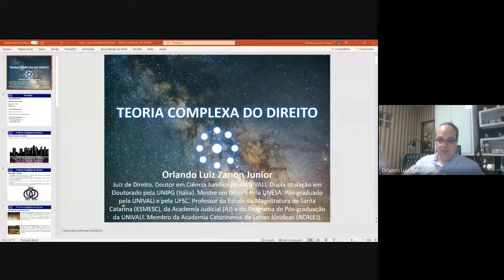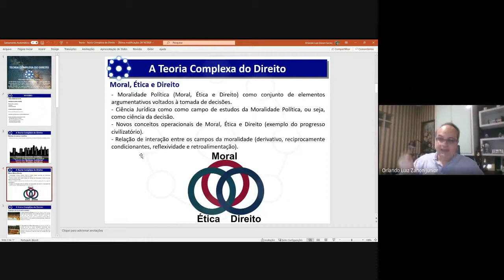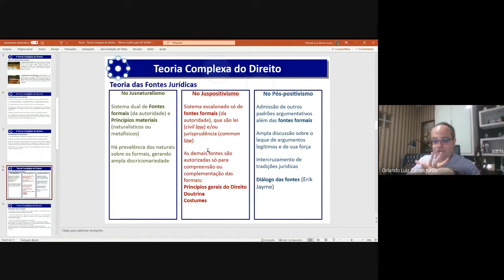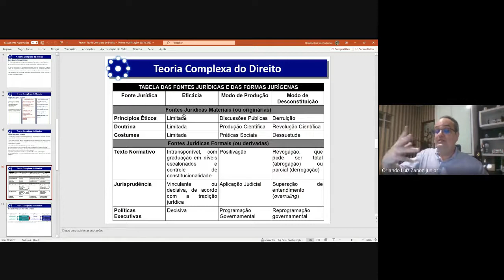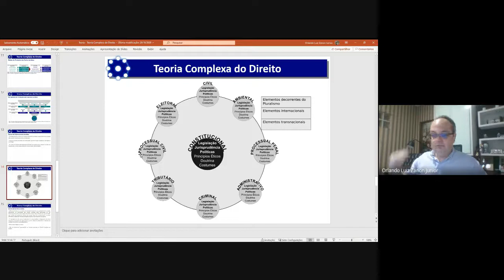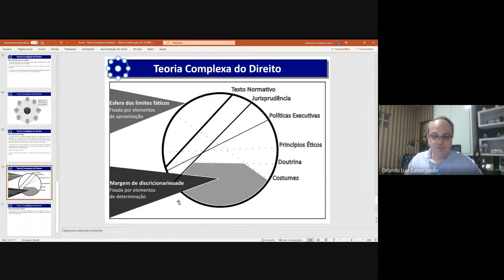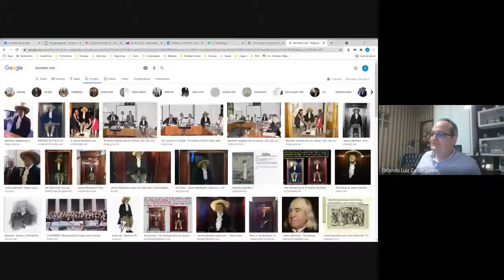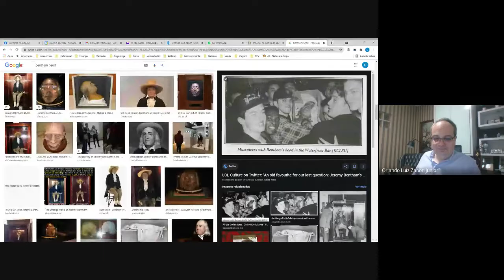Oficina de Pesquisas Mestrado em Direito: Professor Orlando Zanon Jr